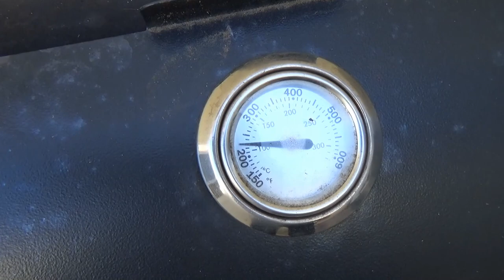США 4548: Форель домашнего копчения с пылу - с жару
Форель домашнего копчения с пылу - с жару
Ссылки на канале SiliconValleyVoice /школа Михаил Портнов: